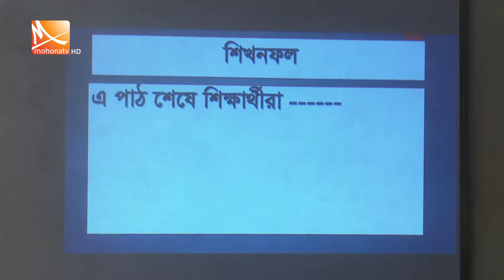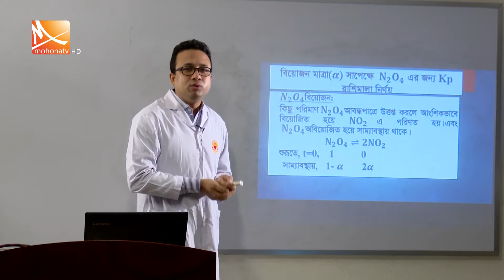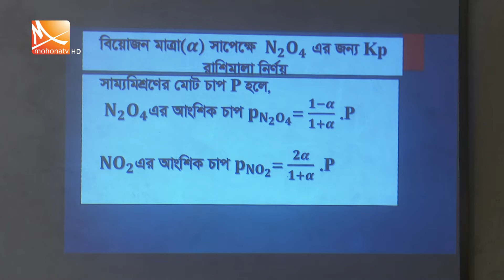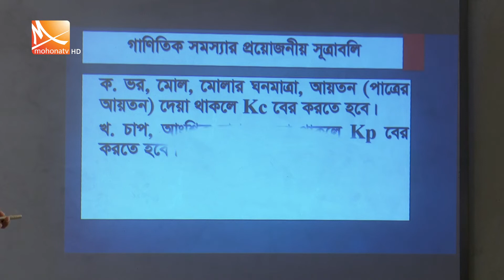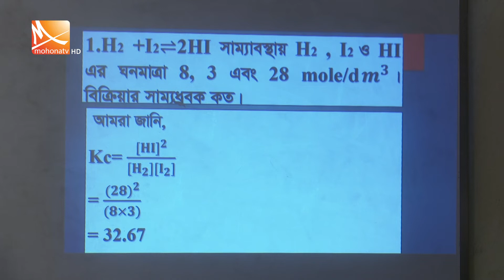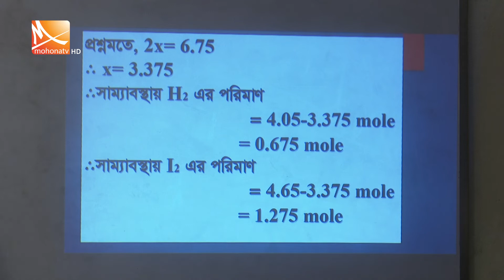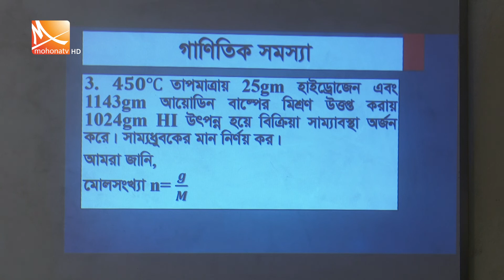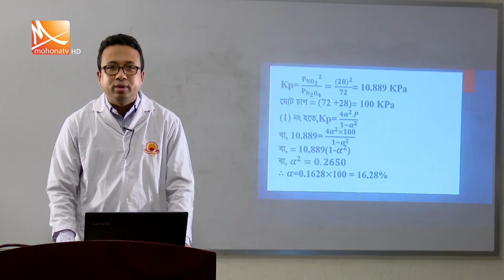একাদশ-দ্বাদশ শ্রেণির রসায়ন ১ম পত্র। অধ্যায় - ০৪ । রাসায়নিক পরিবর্তন । আমাদের পাঠশালা ।